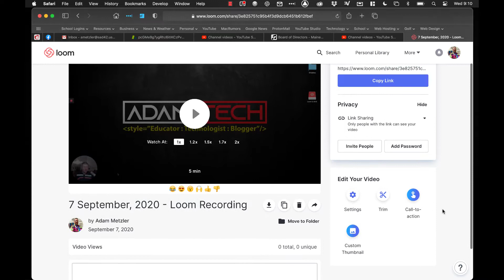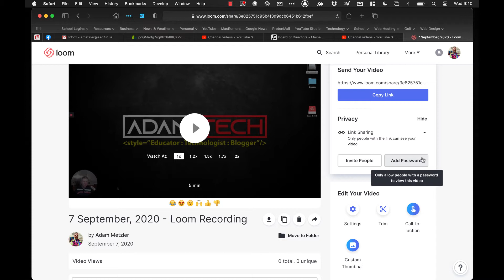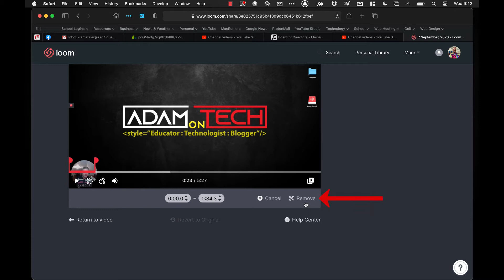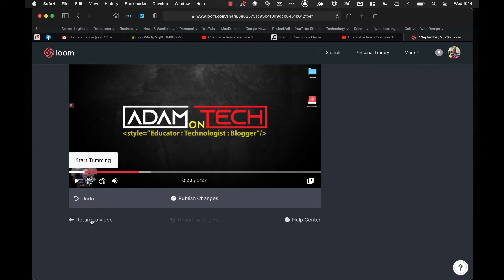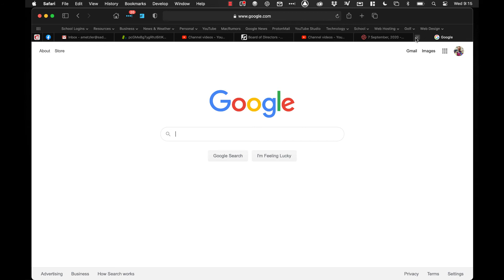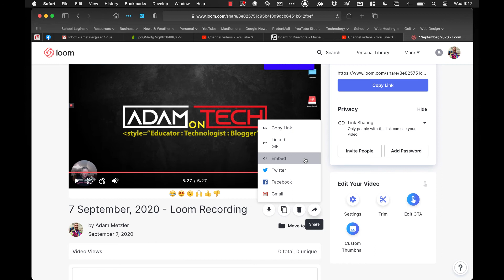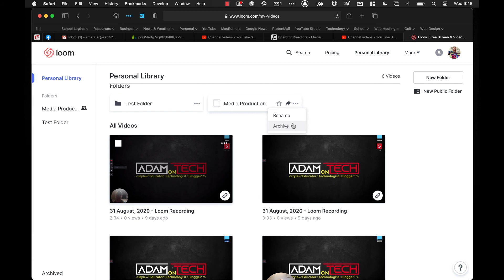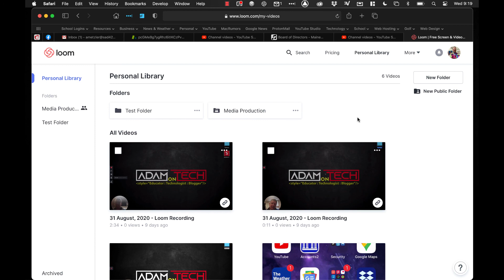How to Edit & Manage Your Loom Videos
This video will show you how to use the editor in Loom to make cuts to your video along with how to organize your videos in the Loom Media section!